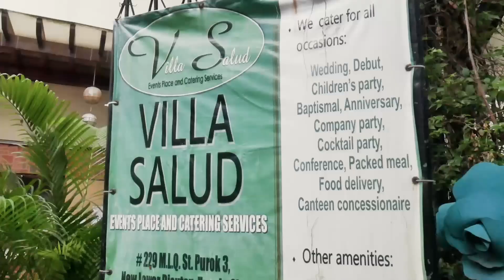| Debut 18th Brithday | Alyssa XVIII (Entrance Only)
This will be my first upload, hope you like it!